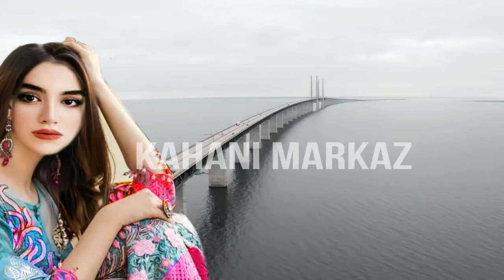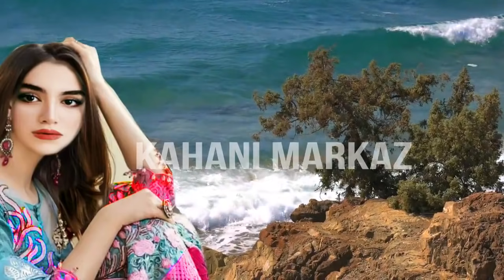Dushwar Rastay An Emotional Heart Touching Story || Sachi Kahaniyan_ Moral Story133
Welcome to kahani markaz . Kahani markaz presents real heart touching and moral stories. Kahani markaz presents real life incidents real life stories husband wife, saas bahu etc. In each of our story you will get a lesson that will be useful to you some time in life. Hope you will enjoy.